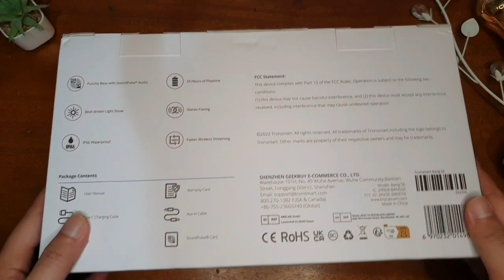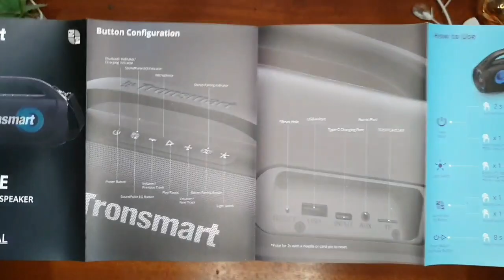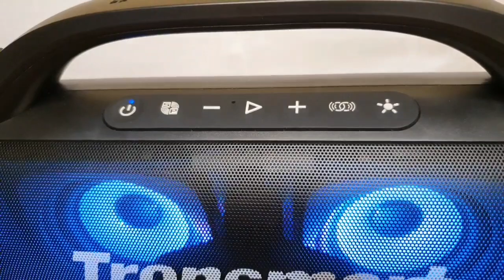Makin Ganteng Tampilan Tronsmart Bang SE Review | VS Tronsmart Bang Mini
Speaker Bluetooth Tronsmart Bang SE Review

Video Part :

00:00 intro
00:50 unboxing
01:30 desain & build quality
03:20 spesifikasi
05:07 sound sample
08:14 sound quality & kesimpulan

tronsmart
tronsmart bang se
tronsmart bang mini
tronsmart bang
tribit
tribit stormbox micro
tribit stormbox micro 2
tribit stormbox pro
tribit xsound go
tribit maxsound plus
tribit stormbox blast
tribit xsound surf
jbl
jbl go
jbl extreme
jbl extreme 2
jbl extreme 3
jbl boombox
anker
anker soundcore 3
anker soundcore mini 3 pro
anker soundcore boost
anker soundcore motion plus
anker soundcore motion boom
anker soundcore motion boom plus
anker soundcore icon
anker soundcore icon mini
anker soundcore icon plus
anker soundcore select
anker soundcore select pro
anker soundcore rave
anker soundcore rave neo
anker soundcore flare
anker soundcore flare mini
anker soundcore flare s plus
anker soundcore flare 2
sony xb33
sony xb43
sony xb12
sony xb13
sony xe200
sony xb23
sony xp500
sony xb10
eggel
eggel fit
eggel fit 2
eggel fit 3
eggel active
eggel active 2
eggel active 2 pro
eggel active 2 plus
eggel terra 3
eggel terra 3 plus
eggel terra 3 mini
eggel elite xl
marshall willen
marshall emberton
marshall emberton 2 ll
marshall acton
marshall acton 2 ll
marshall stockwell
marshall stockwell 2 ll
earfun uboom
earfun uboom L
xdobo
xdobo hero 1999
xdobo storm 1988
xdobo wake
xdobo x8
xdobo x8 max
xdobo x9
mifa
mifa a8
mifa a20
mifa wildbox
mifa a90
mifa wildrock
mifa f60
mifa a10
mifa a10 plus
mifa wildrod
bluetooth speaker
speaker portable
speaker
mini speaker